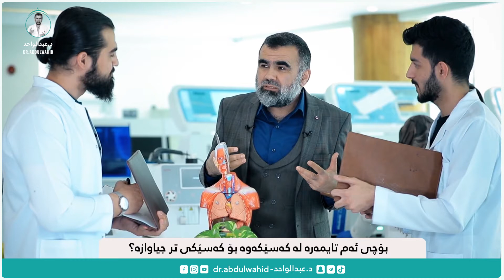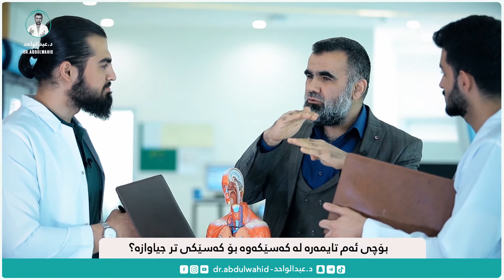بۆچی ئەم تایمەرە لە کەسێکەوە بۆ کەسێکی تر جیاوازە؟